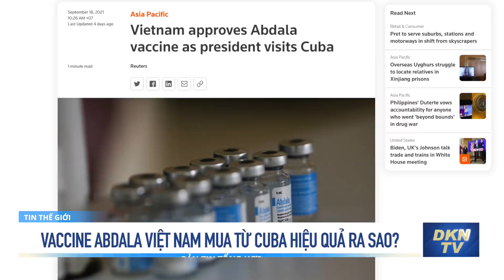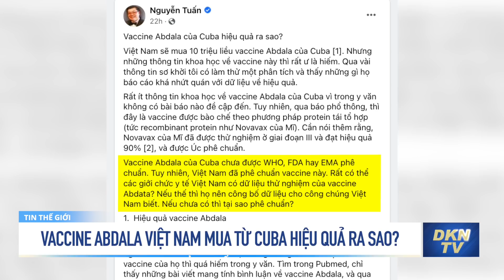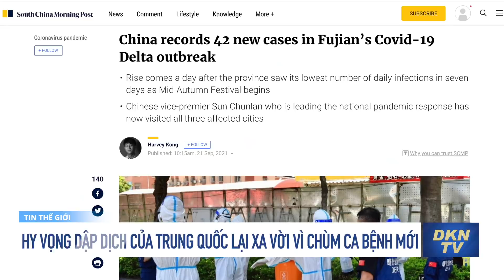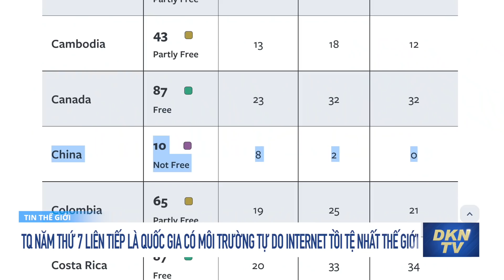Vaccine Abdala Việt Nam mua từ Cuba hiệu quả ra sao?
Tin tổng hợp sáng 22/9: Vaccine Abdala Việt Nam mua từ Cuba hiệu quả ra sao?
0:00 Điểm tin
1:48 Khám xét nhà riêng Trưởng phòng Cảnh sát Kinh tế Công an TP.Hà Nội
2:58 Cục phó Cục Thuế Bình Định mất chức sau vụ chơi golf khi giãn cách
3:44 Vaccine Abdala Việt Nam mua từ Cuba hiệu quả ra sao?
7:39 Theo đuổi 'zero COVID' là kỳ vọng phi thực tế về sự an toàn
9:35 Hy vọng dập dịch của Trung Quốc lại xa vời vì chùm ca bệnh mới
11:19 Trung Quốc năm thứ 7 liên tiếp bị xếp là quốc gia có môi trường tự do internet tồi tệ nhất thế giới
12:50 Sau 20 năm, Trung Quốc vẫn bỏ qua các quy định của WTO